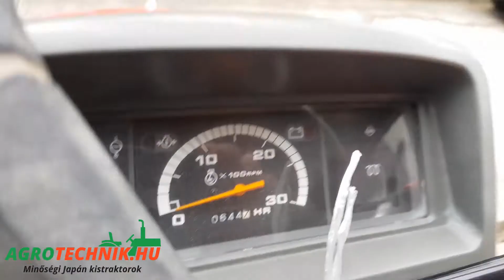Mitsubishi MTZ18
Ezt a traktort kiválasztottuk és jelenleg úton van Magyarország és Japán között. A gép árát még kalkuláljuk, ezért egy kis türelmet kérünk. Amint sikerült meghatározni az árat, fel is tüntetjük weblapunkon, ezért érdemes folyamatosan nyomon követni, oldalunkat rendszeresen meglátogatni. Ha valakinek nagyon tetszik egy traktor, van rá lehetőség, hogy szállítás közben lefoglalja magának - rizikó nélkül – ha nem teszik, a foglalót beszámítjuk egy másik traktor árába, vagy visszafizetjük.